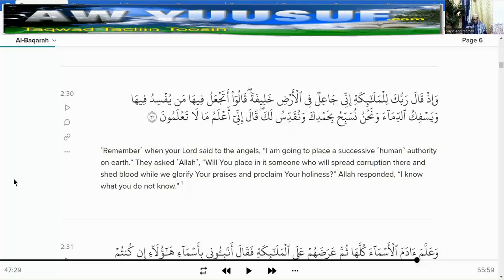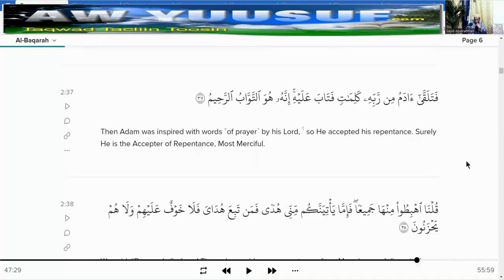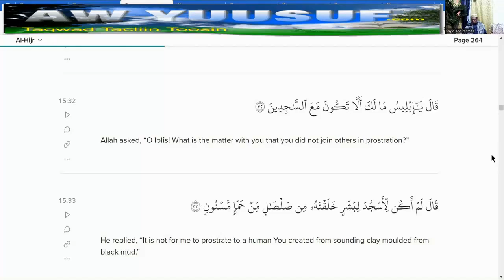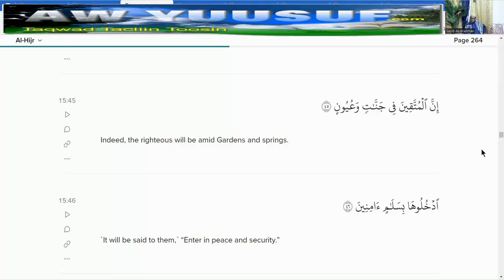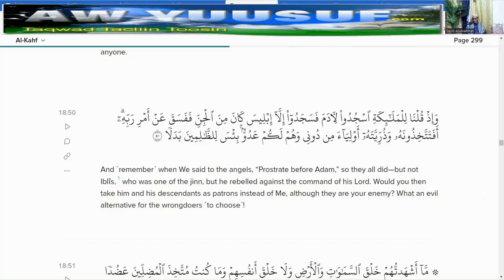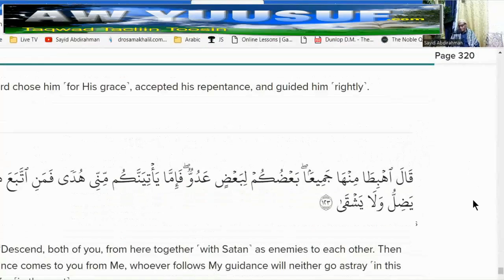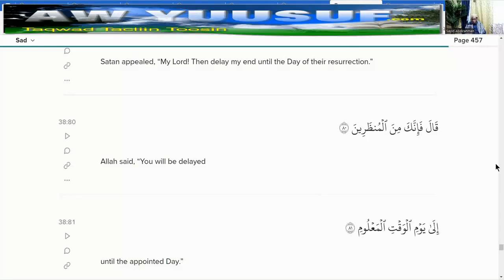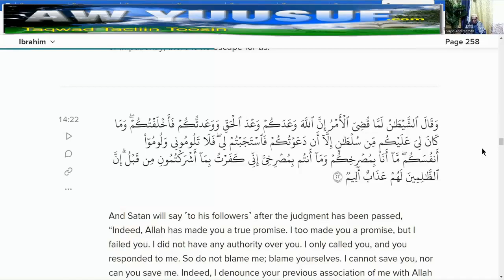Baro cadawgaaga runta ah ee raba inaad khasaartid adduun iyo aakhiraba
Dawo, dhammaan Suuradaha Quraanka ah ee ku saabsan abuuridii Adan,  Sujuudii uu Eebe amray Malaaigta, caasinimdii shaydaanka, iyo cadawnimada uu banuu Aadamka u qabo.